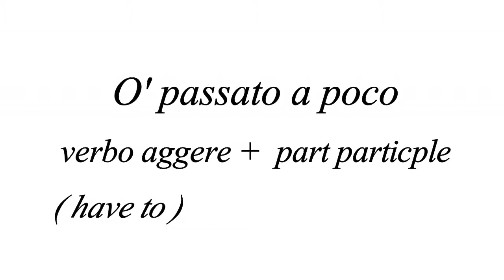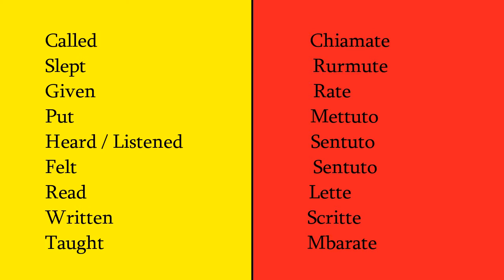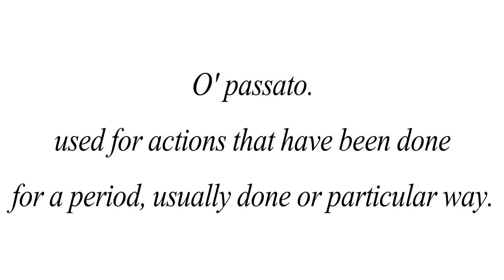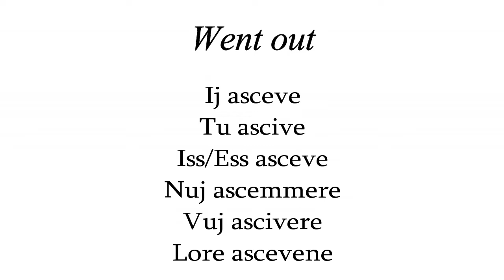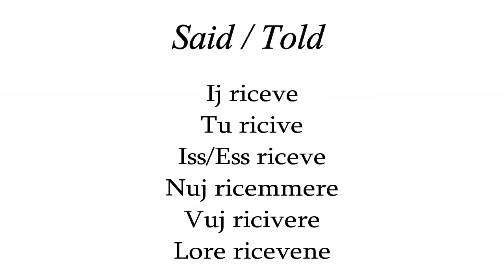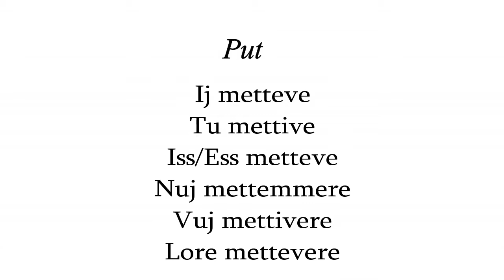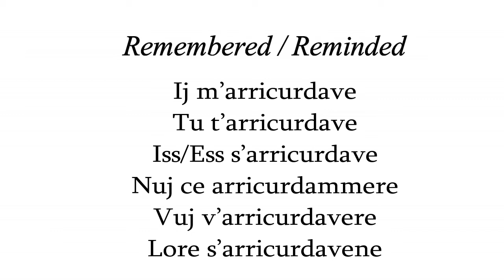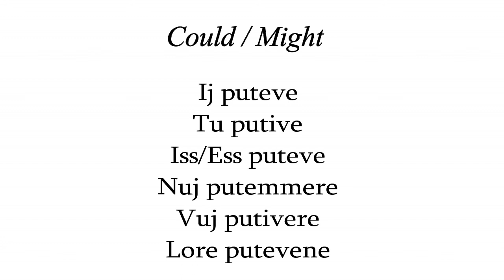Neapolitan Lesson 10: The Past 1/2 (English)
In today's video we will learn the past including 'O Passato A Poco' and 'O Passato Assaji'. We will study all of the useful conjugations and negatives. We will see some examples. We hope that you can learn something from the beautiful language of Naples (Napoli). We have also created the same video in Italian (Italiano) for native speakers of Italian or to help you learn Italian too. Enjoy the video!

Please leave a Like, Comment on the video with your thoughts and questions, Subscribe to our channel to find more video's and Click on the Notification bell to keep up to date with future videos. Thanks!